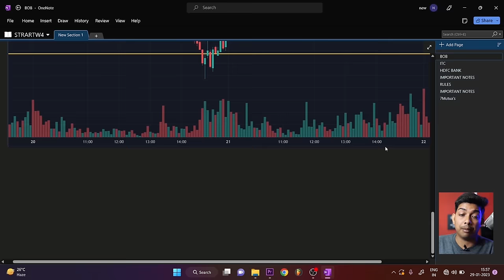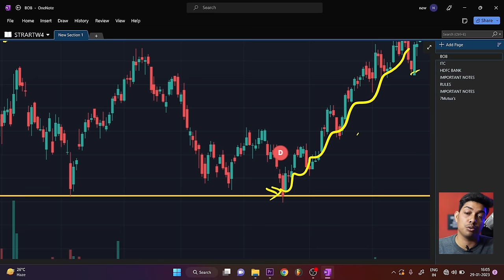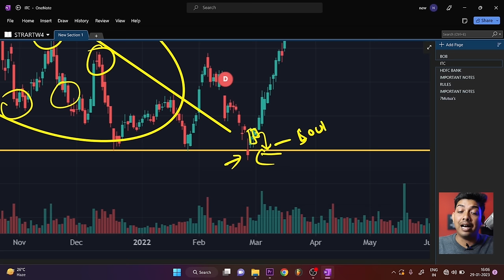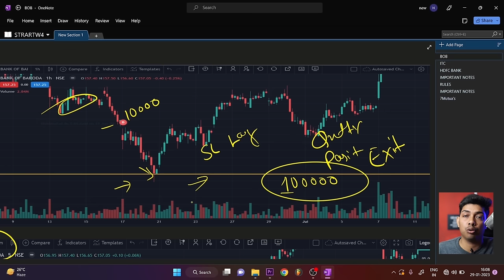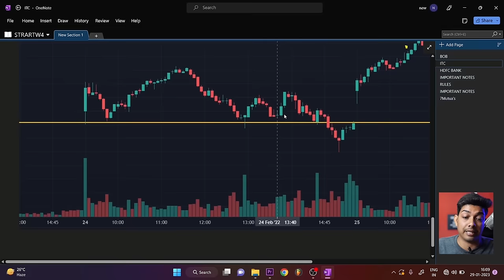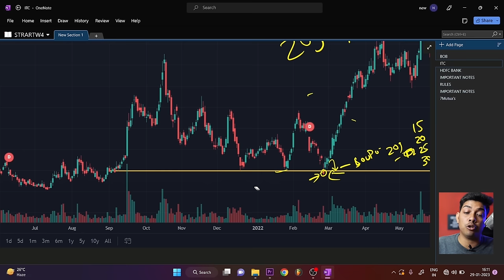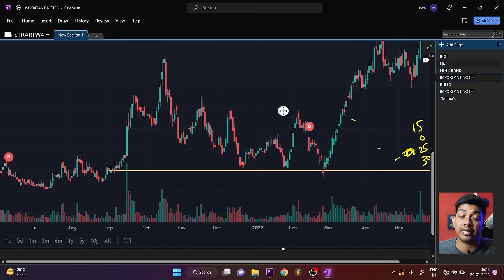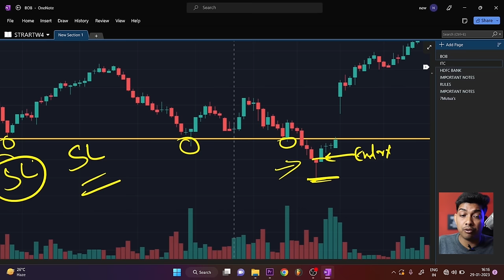Swing Trading Strategy -No One Tell You Secrets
This Is The Top Secret Strategy That No one will tell you in Market
you can do Swing Trading using This strategy and make lost of money

USE ORG CODE: eiqxoc provided